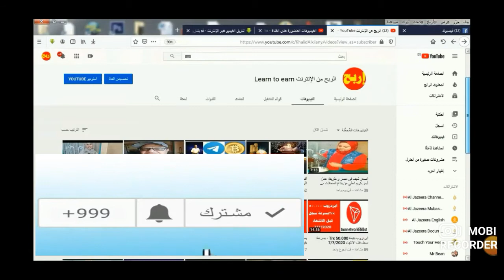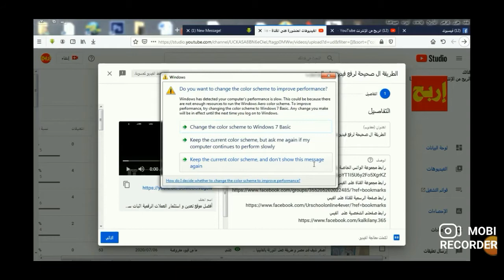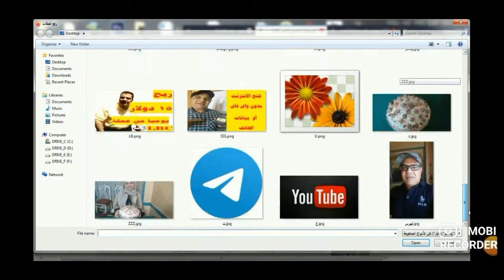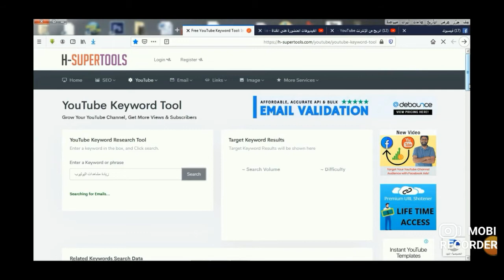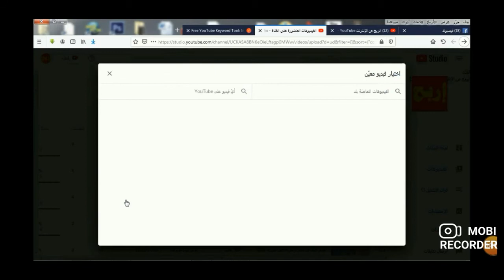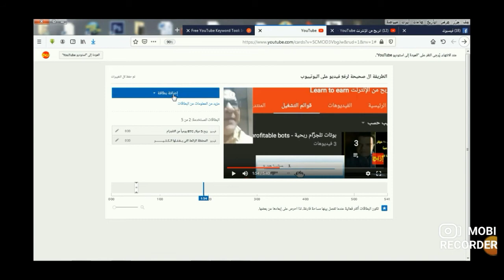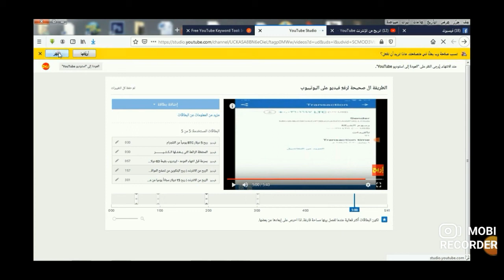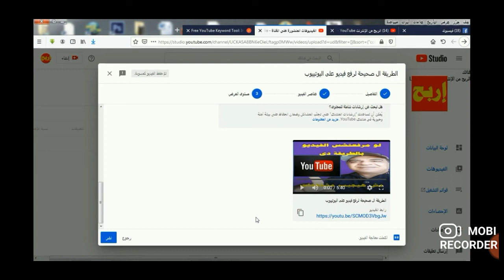الطريقة الصحيحة لرفع الفيديوهات على اليوتيوب لزيادة المشاهدات للمبتدئين و اصحاب القنوات الصغيرة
اليكم الطريقة الصحيحة لرفع الفيديوهات على اليوتيوب - برجاء متابعة  الفيديو بدقة

رابط الموقع الموجود فى الشرح للحصول على الكلمات المفتتاحية

money
Rub
Btccoin
cryptocurrency
LTC
ether
ربح
ربح المال
بتكوين
عملات مشفره
عملات رقمية
payment proof
withdraw
ruble
اثبات سحب
سحب
روبل
work home
withdrawal
الربح
صنبور
صنابير
البتكوين
بتكوين
مهام
مهام بسيطة
tasks
simple tasks
البتكوين
ربح البتكوين
جمع البتكوين
collect bitcoin
صنابير جمع البتكوين
ربح البتكوين مجانا
الربح من الانترنت

يتكوين مجانا
بيتكوين للبيع
شرح البيتكوين
ربح البيتكوين,
رابح يوتيوب,
bitcoin ربح
سعر البيتكوين
تعدين البيتكوين من جهازك
شراء البيتكوين
شرح البيتكوين
bitcoin شرح
bitok
E-coin
ecoin
بيتكوين للبيع
بيع البيتكوين
شراء عملة البيتكوين
شراء Bitcoin
spectrocoin
افضل مواقع شراء بيتكوين
localbitcoins

شراء بيتكوين

موقع freebitcoin

موقع freebitco.in

bitcoin price

bitcoin mining

bitcoin wallet

bitcoin zebra

bitcoinker
bitcoin mining calculator
bitcoin free
bitcoin faucet
bitcoin شرح
bitcoin address
البيتكوين العربي
البيتكوين حلال ام حرام
البيتكوين والدولار
البيتكوين شرح
البيتكوين ويكيبيديا
وحدات البيتكوين
بيع وشراء البيتكوين
هكر البيتكوين
هل البتكوين حلال
هبوط البيتكوين
منتدى البيتكوين
مواقع البيتكوين
bitcoin calculator
bitcoin price
bitcoin news
bitcoin wallet
bitcoin atm
bitcoin exchange
bitcoin stock
bitcoin exchange rates لموقع Metizer
eobot
dogecoin
bitcoin
hashfla